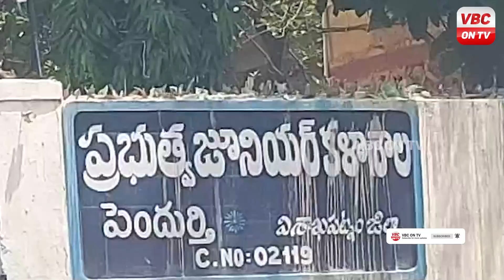డిగ్రీ కాలేజీ ఏర్పాటు చేయండి | Establish a degree college in Pendurthi | VBC ON TV